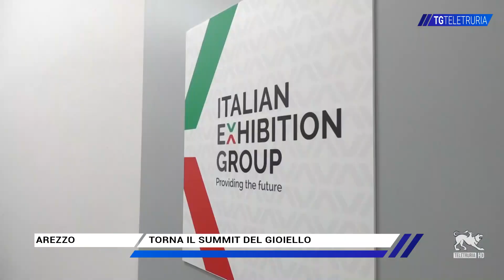Torna il Summit del gioiello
Il 5 e 6 dicembre al Centro Affari di Arezzo torna la quarta edizione del Summit del Gioiello Italiano, un appuntamento strategico dedicato ai protagonisti dell’oreficeria e della gioielleria italiana, che ogni anno rinnova e rafforza l’impegno a supporto dello sviluppo e della competitività del Made in Italy.